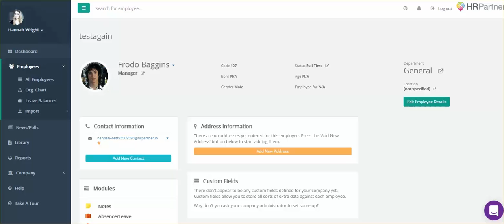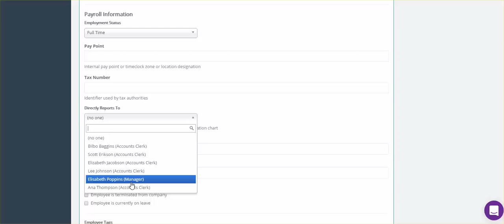Company Organizational Chart in HR Partner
A brief tutorial about how to create an organizational chart for your company in HR Partner.